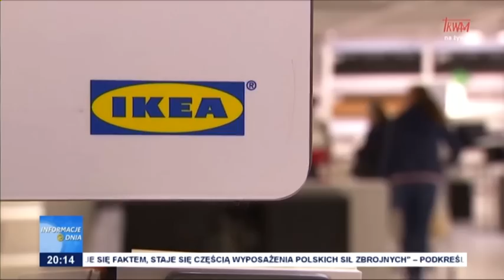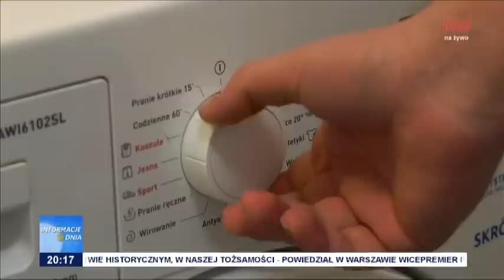Informacje Dnia 06.12.2022 [20.00]